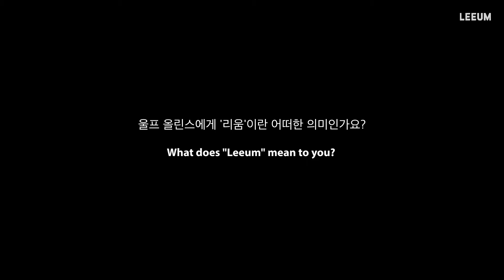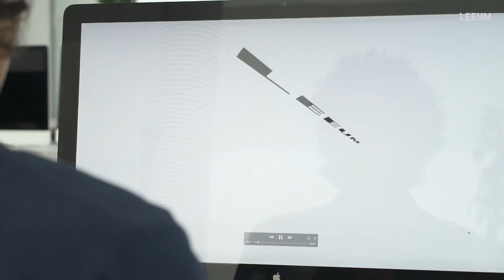MI | 울프 올린스(Wolff Olins) | 공간 레노베이션 프로젝트 | 리움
MI의 디자인을 맡은 영국 울프 올린스(Wolff Olins)의 크리에이티브 디렉터 페드로 메시아스 (Pedro Messias)는 이번 리움의 새로운 로고를 시공간을 넘나드는 관문(게이트 웨이, 길)처럼 표현하고자 했다고 합니다. 시계의 회전, 지구의 공전궤도에 착안하여 시간의 흐름을 암시하고, 과거와 현재, 국내와 전세계 미술계를 아우르는 리움의 컬렉션과 다양한 프로그램을 나타내고자 했습니다. 또한, 이 미술관의 상징적인 건축 공간인 로툰다의 모습을 본떠, 심볼의 나선 형태와 움직임을 디자인하였고, 이 형상 위에 리움의 영문 명칭을 구성하고 있는 다섯 글자를 얹어, MI와 미술관 간의 시각적인 연관성을 강조하였습니다.

울프 올린스(Wolff Olins)는 “전략을 눈에 보이게 만들겠다”는 모토로 지난 50여 년 간 각종 기업과 기관의 브랜드 이미지를 정립해 온 국제 디자인 에이전시입니다. 뉴욕시, ’12 런던 올림픽 등 도시 단위의 브랜드 전략 디자인 프로젝트를 수행한 바 있으며, 구글, 마이크로소프트, 맥킨지앤컴퍼니 등의 글로벌 기업 클라이언트를 위한 브랜딩 디자인 작업뿐만 아니라, 영국의 Tate 미술관, 미국의 메트로폴리탄 미술관, 프랑스의 Lafayette Anticipations 등 전세계 유수의 미술관 및 박물관들의 MI를 디자인하였습니다.